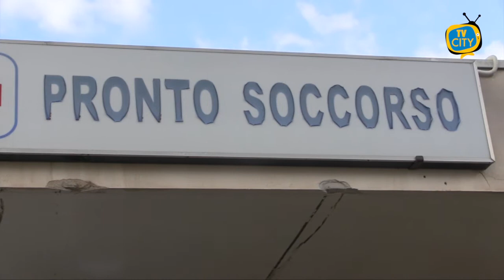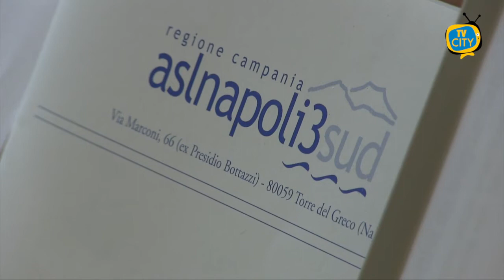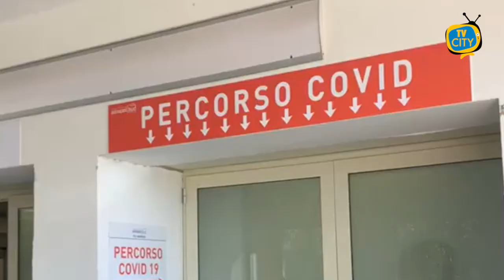Ospedali in crisi: "Le terapie intensive si stanno riempiendo" - VIDEO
Ospedali di nuovo al collasso, terapie intensive quasi piene.
'Siamo in una situazione di progressiva saturazione legata a quello che appare il picco della cosiddetta terza ondata, nella quale le strutture ospedaliere riescono ancora a reggere ma con estrema difficoltà''. A parlare è Gennaro Sosto, direttore generale dell'Asl Napoli 3 Sud.
L'emergenza pandemica sta mettendo a dura prova il sistema ospedaliero dell'azienda sanitaria: ''Abbiamo ancora qualche posto Covid libero nelle strutture specializzate, - continua Sosto - ma registriamo molti accessi nei pronto soccorso di Castellammare di Stabia e Nola, non riuscendo a fare migrare con facilità le persone affette da Covid presso le strutture specializzate.
Per fronteggiare la nuova ondata l’ipotesi è di ampliare ulteriormente l'hub di Boscotrecase, dove già sono stati superati i cento posti letto. Si cercano anche altre strutture tenendo conto però della generale carenza di personale medico specializzato.
''In definitiva - conclude Sosto - possiamo dire di essere in una situazione di faticoso equilibrio, nella speranza che a breve si possano avvertire gli effetti dell'introduzione della zona rossa, oltre all'auspicio che come l'anno scorso ad aprile possano calare gli accessi''.
Cresce la pressione amche sugli ospedali napoletani. Al Cotugno c’è un posto libero in terapia intensiva, mentre la subintensiva è piena e la degenza è al completo stabilmente, con un nuovo ricovero appena c’è una dimissione.
Al Cardarelli ci sono 150 pazienti covid19 ricoverati, di cui 31 in obi covid, 16 che occupano tutti i posti in terapia intensiva e 103 ricoverati tra semintensiva e degenza ordinaria.
Sensibile aumento anche all’Ospedale del Mare dove ci sono 11 ricoverati in terapia intensiva sui 16 posti disponibili. Piena la terapia subintensiva con gli otto letti occupati e piena la degenza con tutti i 39 posti occupati. Al Loreto Mare ci sono 4 ricoverati in più in degenza e quindi i letti disponibili sono solo 5 sui 50 a disposizione, mentre tutti i 20 posti in subintensiva sono occupati. Al Covid Center San Giovanni Bosco ci sono 5 pazienti in più in degenza, con 36 posti occupati sui 40 disponibili, mentre in subintensiva i 6 posti letto sono pieni.
I dati rispecchiano l’andamento dei contagi con i positivi che restano alti e i sintomatici che aumentano sensibilmente: oggi a Napoli sono 93 su 218 nuovi positivi, mentre in Campania i sitomatici sono 499 sui tamponi di ieri.